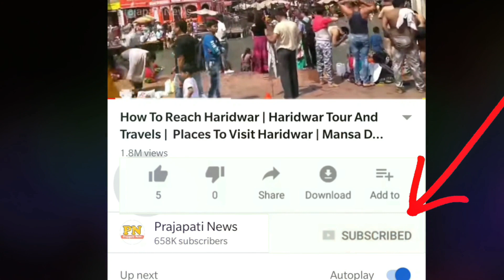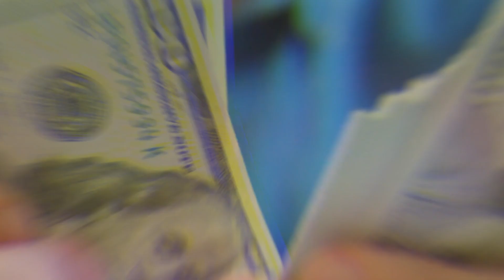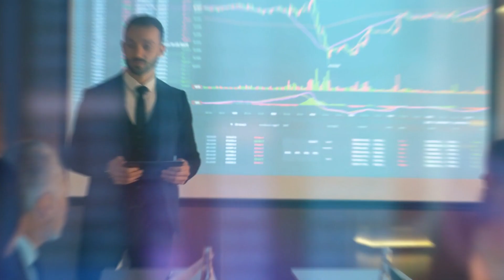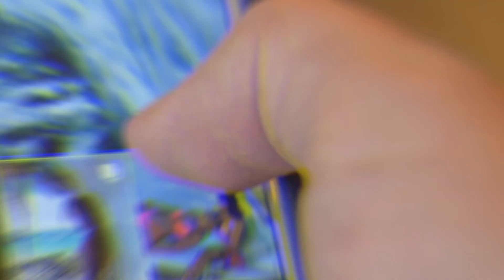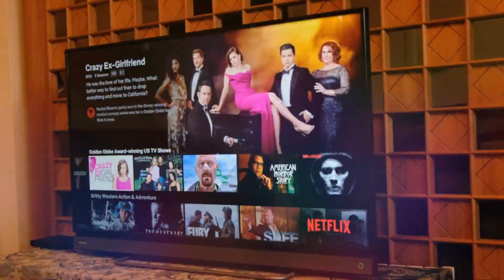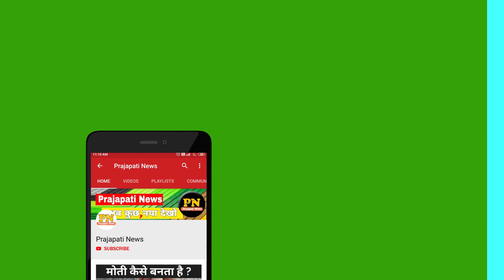पैसे के बिना दुनिया कैसी होती ? | What If Money Didn't Exist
world without money
importance of money
money factory india
world tour without money

today in this video see about what if money didn't exist top trending topic in india also see world without money and world tour without money

what would happen if money didn't exist?
If all the world's money disappeared, people would lose the way to get things, and they would start exchanging things again as people used to, or they would find another way instead of money. The meaning of crime would change.

Queries Solved :-
fake currency
indian currency printing
paise nahi hai to kya kare
no more money

what would happen if there were no banks?
Without banks, we wouldn't have loans to buy a house or a car. We wouldn't have paper money to buy the things we need. We wouldn't have cash machines to roll out paper money on demand from our account. We wouldn't have that toaster-oven the bank gave as a freebie for opening said account.